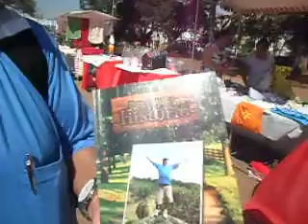FearteArtesanato SMP - 02-08-2014 - SAM 0602